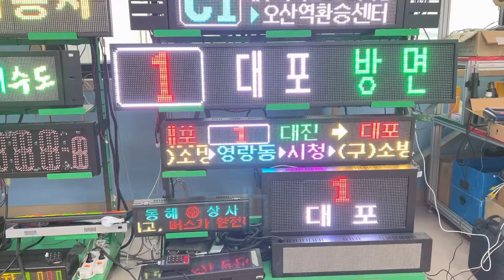엑셀 노선관리, 텍스트 방식 버스 led전광판